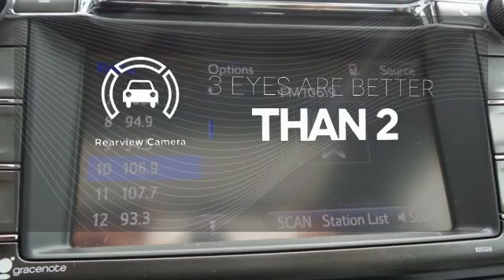Certified 2015 Toyota RAV4 Rochester, MN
Year: 2015
Make: Toyota
Model: RAV4
Trim: XLE
Engine: 2.5L 4-Cylinder DOHC Dual VVT-i
Transmission: 6-Speed Automatic
Color: Red
Interior: Ash
Mileage: 12167
Stock #: X4317
VIN: 2T3RFREVXFW280657

Address:
4900 Highway 52 N